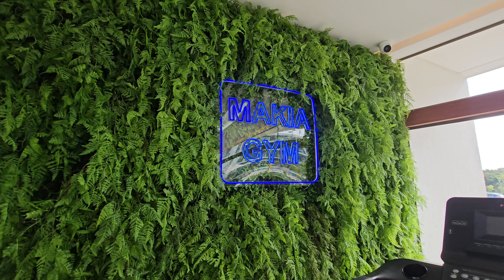ONDE SE HOSPEDAR EM PORTO DE GALINHAS - Diárias a partir de R$249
Foi aqui que pediram dica de Hospedagem em Porto de Galinhas? Com diárias a partir de R$249? E ainda com dicas de onde comer bem?

Ficamos hospedados no Makia Beach, em Muro Alto, um condomínio super equipado, com muitas piscinas, espaço Kids, Beach Office, Academia, Restaurante e muito mais, e ainda pertinho da praia de Muro Alto e das piscinas naturais.

O Flat que mostramos é o 19D do Mar de Porto Flats ( esse é o instagram deles) e o Flat está uma perfeição. Tudo novinho, muito organizado, cabem 4 pessoas, o quarto tem uma porta deixando o ambiente mais privativo e o flat fica no térreo, o que achamos super perfeito.

☞ Não fique sem INTERNET nas suas viagens internacionais, use o E-SIM da NOMAD